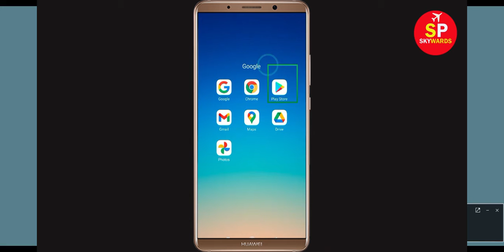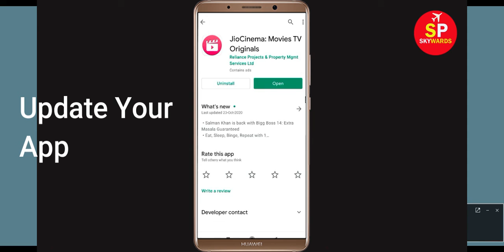How To Fix JioCinema Keeps Crashing Problem Android & Ios - JioCinema App Crash Issue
In this video, i will show you how to fix How To Fix JioCinema Keeps Crashing Problem Android & Ios - JioCinema App Crash Issue. If you are facing same problem in your android mobile phone then it will help you to get rid of this issue.